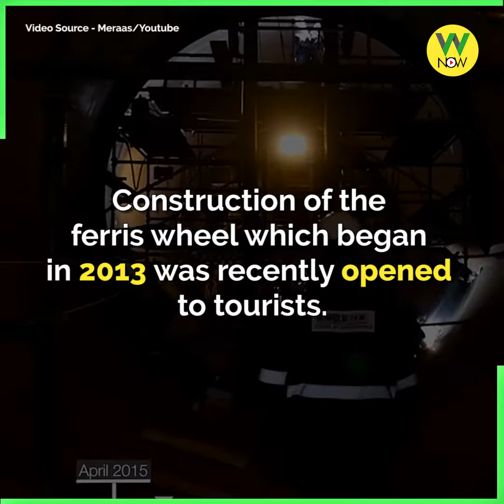Dubai eye open to the world